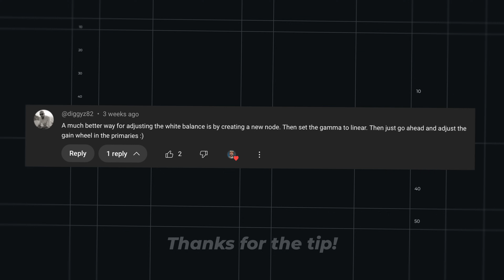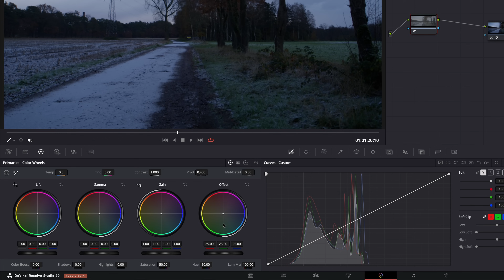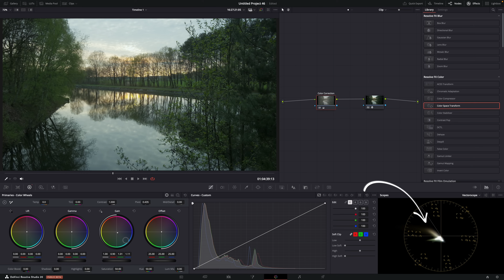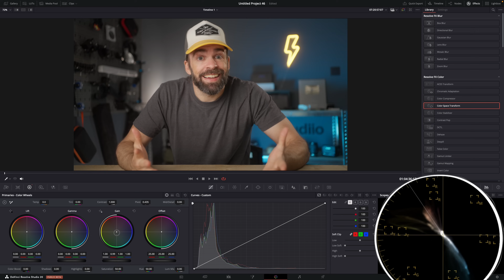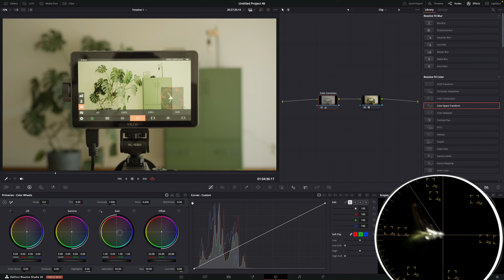This Secret PRO Technique Makes Color Grading 10X Easier & Faster! DaVinci Resolve 20 Tutorial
This is how pros color correct their videos before color grading in DaVinci Resolve 20!

00:00 Intro
00:37 Color Grading VS Correcting
01:48 Linear Node Color Correction